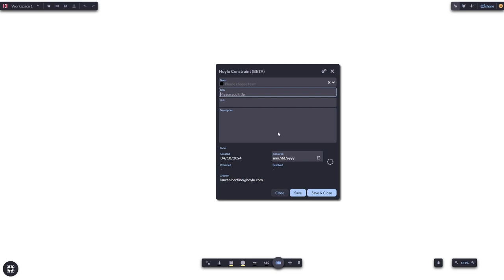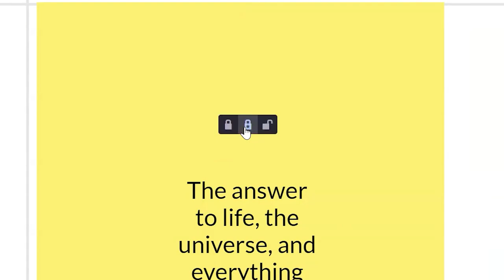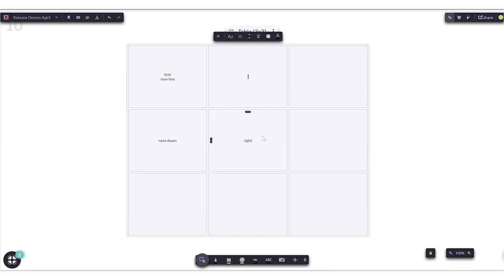April 2024 Release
Our April release introduces significant updates and new features across four key areas: Constraints, Assignee visibility, Admin Tools, and Table enhancements. These enhancements are designed to improve workflow efficiency, provide more control to administrators, and offer better visibility into task assignments. Here's what's new:

Constraints & Constraint Log
Assignee Visibility Improvements
Admin Locks on Elements and Tools
Table Improvements